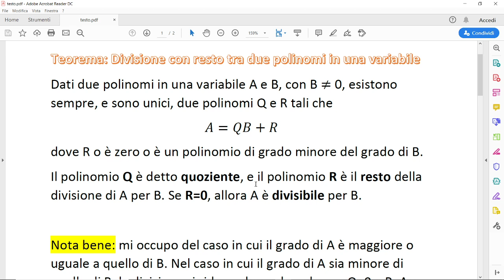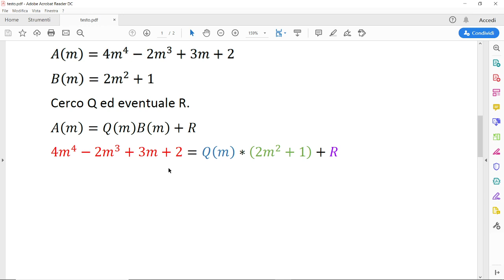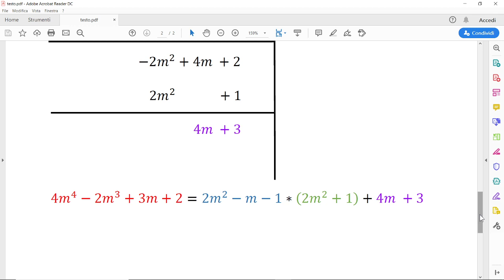Divisione con resto tra polinomi